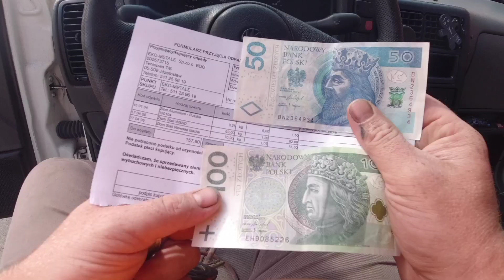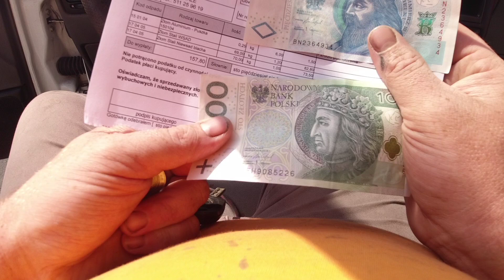Sprzedajemy złom, ile zarobimy ?? Wyłowiony złom z kąpielisk, łowisk i rzek ...